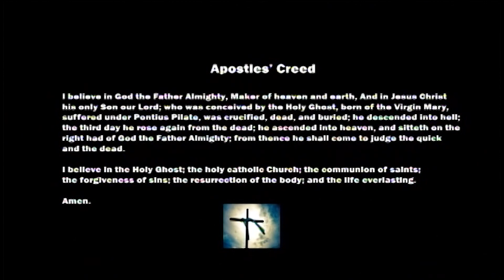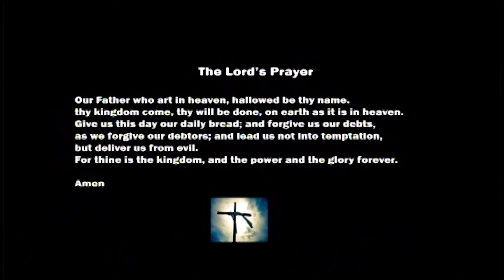Easter Sunday 2022